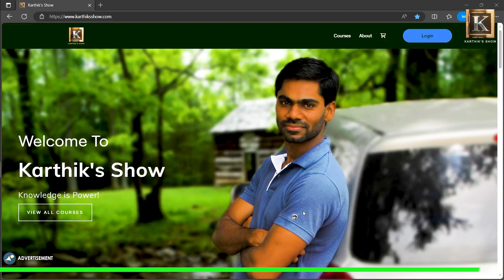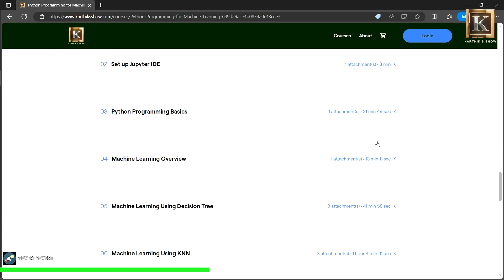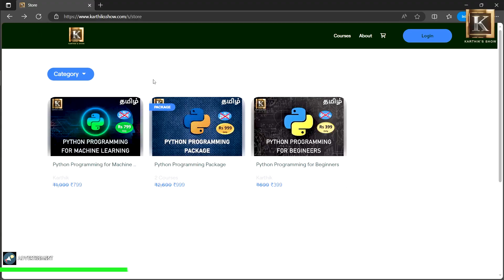Top Programming Languages 2023 | Best Programming Language to Learn in 2023 | Tamil | Karthik's Show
This video explains in Tamil, some of the Top Programming Languages in 2023.
Please go through the links provided in this description below for more details.